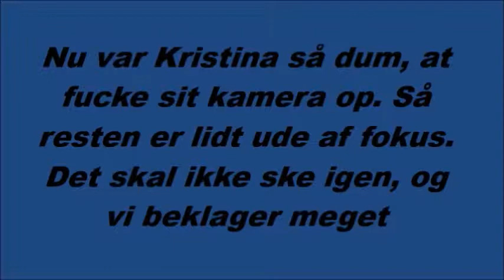Bare Et Liiille Glas STORY TIME: Radioeventyr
Hej lille ven, og velkommen til "Bare Et Liiille Glas", showet hvor jeg drikker vin og taler om et eller andet yderst spændende emne.
Undskyld for belysningen. Det skal nok blive bedre næste gang... hvis der kommer en næste gang.